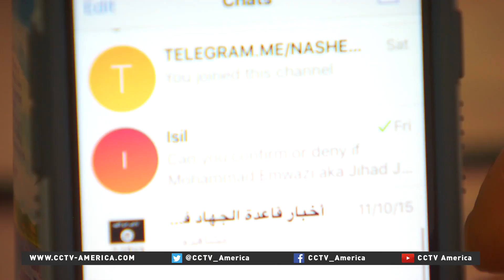The online battle against ISIL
Hacking group Anonymous declared it's going to war with the Islamic State.
CCTV America's Jim Spellman reports.